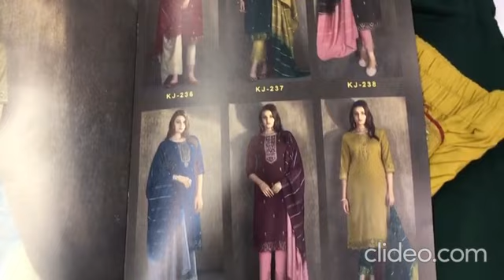Ready To Wear 3 Piece Collection I Eid Special Suits I Fancy Collection I Fabtex India I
Fabric
Top : Chinon With Embroidery Work
Bottom : Rayon Lycra With Work
Dupatta : Chanderi

sharara suits
chandni chowk
new fashion
pakistani suit
chandni chowk
ladies suit
chandni chowk
wholesalers
wholesaler  distributor
kurta dupatta
Design
wholesaler
wholesalers
suit piece
suit piece
fancy suit
Cotton suit
Fancy suit
Cotton suit
Boutique collection
Cheapest suit market
Cotton suit
Fancy suit

Kurti Design
Pure Cotton Suit
Jaipuri Suit
Ladies Suit Design
Basic Suit
Dress Material
Cotton Suit
Kurti Market
Long Kurti
Kurti
Stylish Kurti
Sharara Suit
Heavy Dupatta
SuitPure Suit
Nai Sarak
Ladies Suit
Handwork Suit
Latest Suit Design
Designer Wear
Chandni Chowk
Unstitched Suit
Nai Sarak
Designer Suit
Ladies Suit
Hand Work Ladies Suit
Heavy Suit
Eid Collection
Sharara Design
Sharara
Bourtique Suit
Catalogue Suit
Long Suit
Fancy Suit
Sasti Kurti
Suit
KurtiCotton
Gown Kurti
Long Gown
ladies suit
pakistani suit
chandni chowk
ladies suit
chandni chowk
kurta dupatta
Design
suit piece
suit piece
fancy suit
Cotton suit
Fancy suit
Cotton suit
Boutique collection
Cheapest suit market
Cotton suit
Fancy suit
Stylish suit
Long designer suit
Bridal suit
Latest Fashion
latest Designs and patterns of Dresses
Anarkali Suits
Sarees
Kurtis
Salwar Suits Women Salwar
Designer Suits
Salwar Kameez